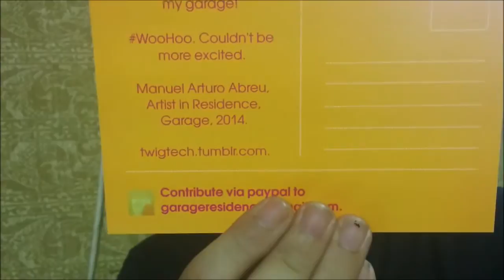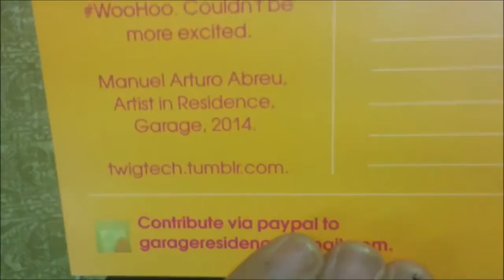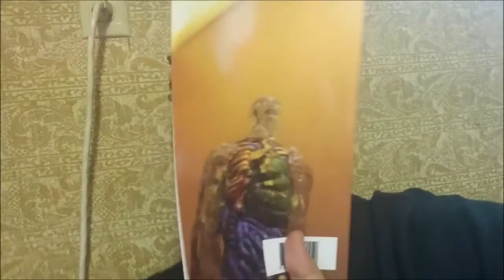Manuel Arturo Abreu : Poem For Holly, 2014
Manuel Arturo Abreu is a poet and artist in Portland. They edit at greybook magazine. Their work has appeared at The New Inquiry, Gauss PDF, Keep This Bag Away From Children, theNewerYork, HTMLGiant, and elsewhere. Their first book List of Consonants. comes out on Dig That Book Co. on November 20, 2014. Read more work at twigtech.tumblr.com and @Deezius.

Description of "Poem For Holly, 2014"
In this poem I read some notes about architecture. I recently started an artist residency in the garage I live in. The residency explores how precarity engenders a slippage between inhabiting a space and making a work. One of my projects deals with archive accessibility: for whatever reason, clicking “Download your Facebook data” in my Settings never worked for me.

I solved this problem by scrolling through my entire timeline to collect and curate my favorite statuses in order to publish them in an edition of two on lulu.com, titled face book statues. I solved the archive accessibility issue— now my statuses are right at my fingertips. But they can’t be manipulated in the same way as they can on Facebook. There are other ways to manipulate the book’s presence, though.

I then read “notes about architecture” from pp45-47 of face book statues, the text of which is below. It discusses ideas inspired by Sara Ahmed, Alex Schweder, Kojin Karatani, and others. I overlay this with a second video, first jarringly at full opacity, then at 30% opacity accompanied by Fred Baty’s acoustic guitar arrangement of “Aquatic Ambience” (David Wise, 1994) from Donkey Kong Country.

I originally meant to accompany this second video with some notes about video game music. With Warhol’s split-screen techniques and the kitsch of vlogs and picture-in-picture in mind, I turned the originary content into a translucent substrate serving the function it originally meant to theorize: the role of music in user journeys. If you’re interested, read more about my process here:

6 march. notes about architecture

• the last thing we need is more buildings

• decisions about how to inhabit a space constitute architectural decisions

• architecture measures space using gesture, in order to inscribe a topology— or a domain of analysis, like a quantum dot— of futurity

• is it that form is the aesthetic dimension of function or that function is the aesthetic dimension of culture?

• what kind of a doubt is a doubt that one can be certain of?

• in the same way that architecture mimics a future anterior, language mimics intentionality and embodiedness, allowing for more precise articulations of it: this precision confers on the mimicry an ability to alter what it mimics

• call this skeuomorphism: when a designed object interprets the features of some other object as 'legible' within its formal language, and then
mimics the object in this language

• premise: just as there is some limited set of structural axioms from which formal gestures emerge, there is a limited set of physiological states from which emotions emerge: the recursive capacity of language allows for the rhizomatic expansion of these limited sets whose members differ arbitrarily

• but in fact it is not that such sets exist, it is that in positing their existence (a decidedly platonic or formalist move), we perform a normative claim about relationality, proscribe ways of acting within a space or discourse

• transitively then, the use of language and/or architecture constitutes such a set of normative claims

• even lebbeus woods' concept of 'free' or 'radical' space, that is, space with no function or meaning, this imposition of lack is itself a normative claim: how can a doubt be a doubt one is certain of? what is the structure of the lack that is felt?

• “skeuomorphism is a 'safe' and 'familiar' approach for designers and viewers”
• the vague thought that not knowing exactly what is being mimicked contributes to the power the mimicry holds, to be haunted by my affect, which fills out the apparent clarity of use: this is how you use it, not like that.

• that a structure can feign to present itself as “self-evident” with respect to use is one of the great monsters of a time

• premise: if negativity is the immanence of disruption in a structure, one emergent property of a structure is always pain

• response: what is pain?